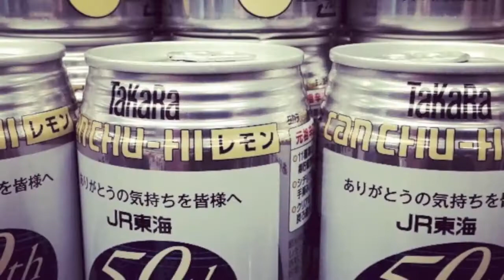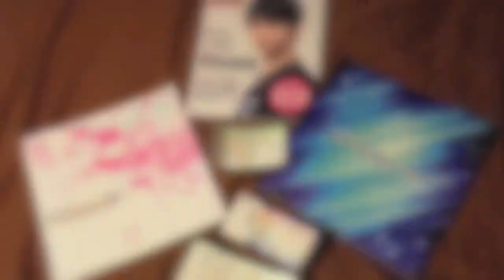2014 Japan Open & Carnival on Ice in 埼玉 Review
Kansai PJ Reboot Episode 11 - Last weekend, I went up to Saitama for the weekend to watch the Japan Open (team figure skating) and a show, Carnival on Ice, both at the Saitama Super Areana. Here are some vids and pics from the trip. Enjoy